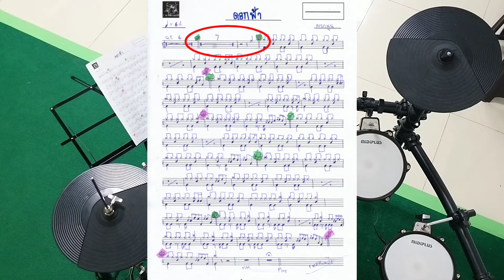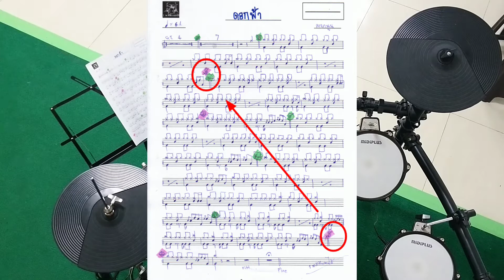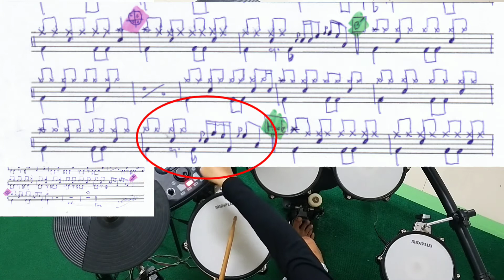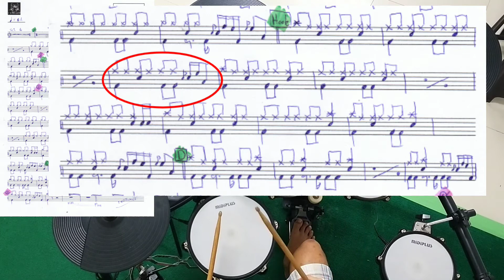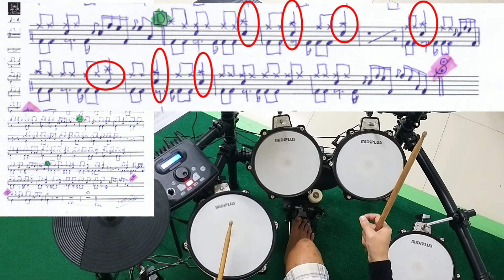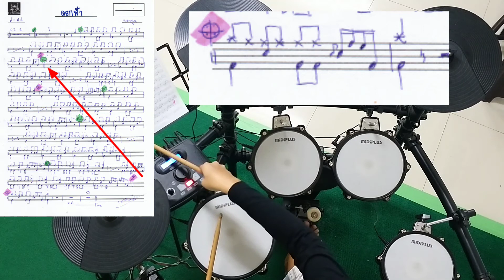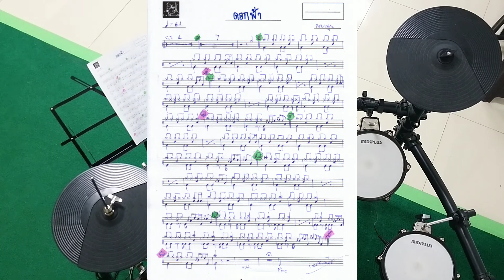สอนตีกลองชุด เพลง ดอกฟ้า (ลาบานูน)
สอนตีกลองชุด
เพลง ดอกฟ้า
ศิลปิน Labanoon

ไม่ได้ตีให้ดูทั้งเพลงนะครับ สอนเกี่ยวกับเพลงนี้ทั้งภาพรวม groove เทคนิคต่างๆในเพลง ลองไปฝึกตามดูนะครับ ถ้า ผิดพลาด ขออภัยด้วยครับ

ใครเพิ่งหัดตีกลองใหม่ๆ ลองฝึกดู นะครับ